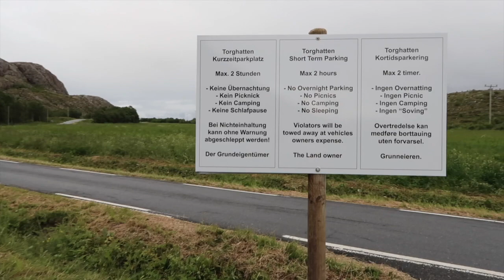🇳🇴Norwegen 2019 #10 Spezial - Wanderung Torghatten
In diesem Norwegen-Spezial gehen wir die Torghatten-Wanderung. Am 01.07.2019 hat es uns an diesen bezaubernden Ort verschlagen. Es gibt verschiedene Schwierigkeitsgrad welche man da gehen kann. Uns hat die mittlere, welche durch den Felsen führt, mit Baby gereicht. Mit dem Wetter hatten wir Glück da es kurz danach geregnet hat. Wir können dieses Wunder der Natur jedem empfehlen.

Viel Spaß wünschen
Peggy+Stefan
PS Camper-Tours

Technik zum Filmen:

*Kamera Canon G7X Mark II
*Kamera Panasonic
*Actioncam DJI OSMO Pocket
*Actioncam DJI OSMO Action
*Drohne DJI Mavic Pro Platinum
*Kleines Stativ
*Microphone Rode VideoMicro
*Großes Stativ

Internet im WoMo:

*Router Huawei B525
*Externe LTE Antenne

Nützliches Campingzubehör:

*Picknikdecke Mini

*Dichtung MidiHeki
*Dichtung MiniHeki

Durch euren Kauf der Produkte über diese Links erhalten wir eine kleine Provision, euch entstehen dadurch keine Mehrkosten.